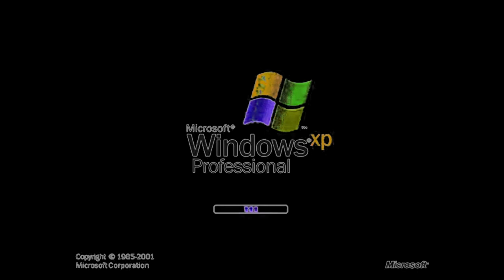Windows XP In G Major 127